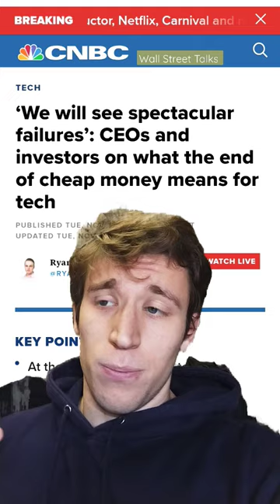The Music is Stopping for Many Unprofitable Companies